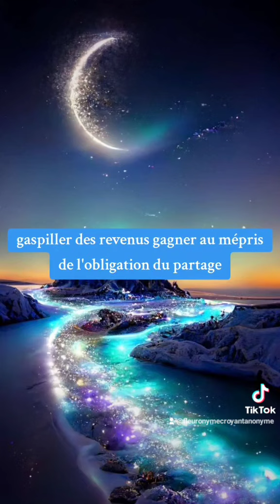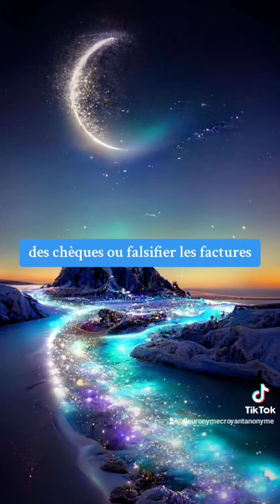🎁 Aujourd'hui au fil des jours je rend Gloire à Dieu en Parole & prière: 13 octobre 2024